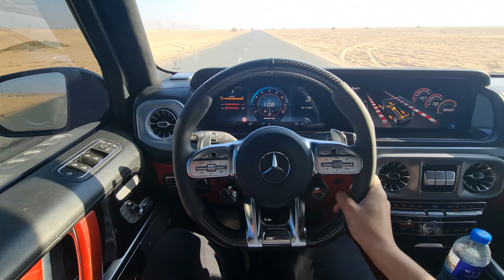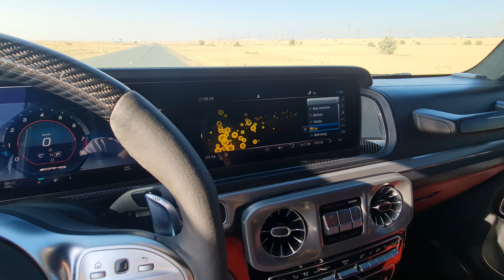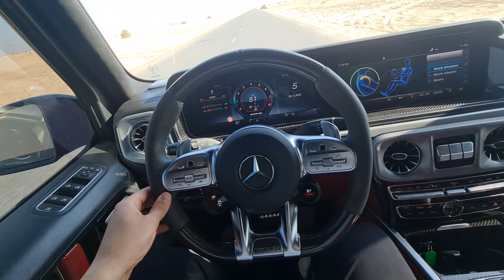Why G-WAGONS SO EXPENSIVE 2022 / جي كلاس بسـعر مليون وميتين